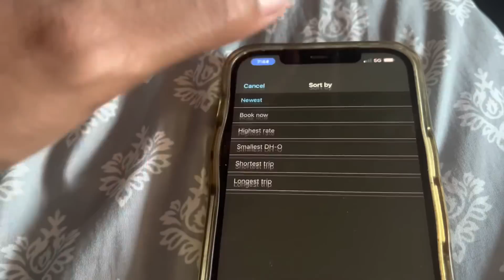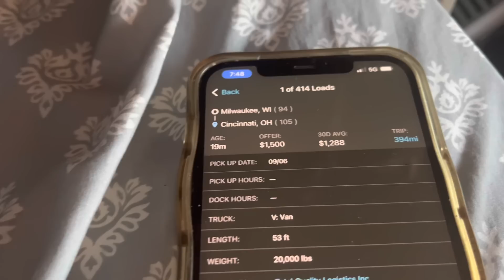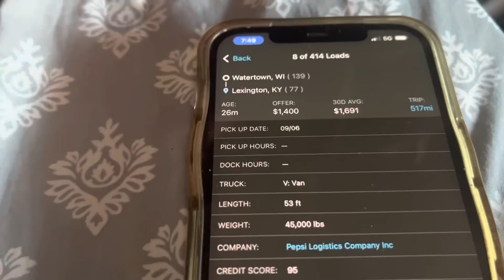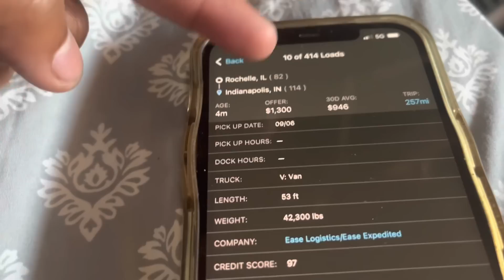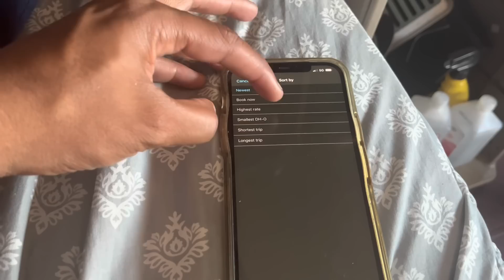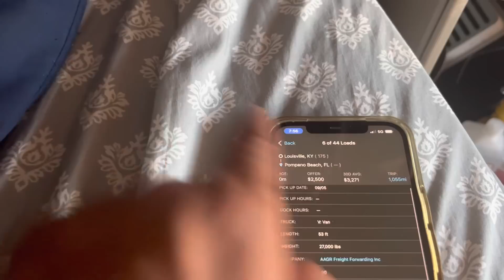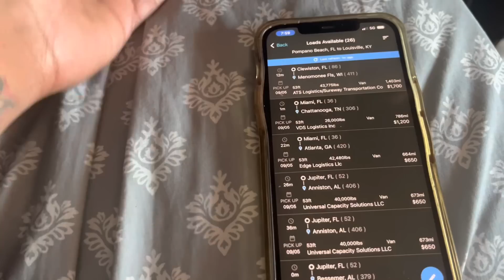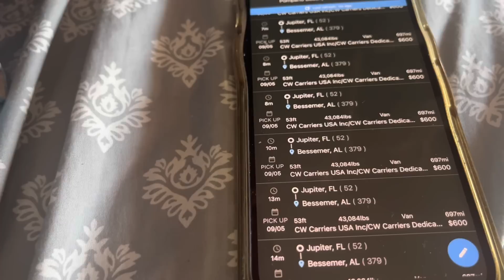DONDE ESTÁN LAS MEJORES CARGAS EN EEUU 🇺🇸?